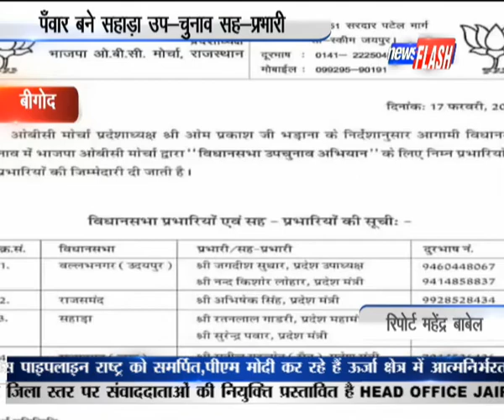बीगोद : पँवार बने सहाड़ा उप-चुनाव सह-प्रभारी | News Flash